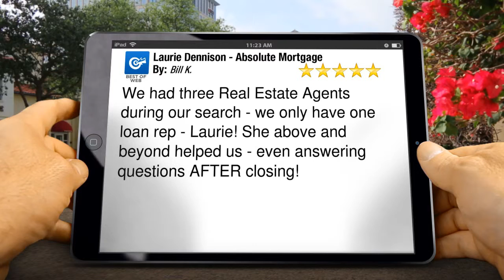Laurie Dennison - Absolute Mortgage Lynnwood Excellent 5 Star Review by Bill...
New Rating

        We had three Real Estate Agents during our search - we only have one loan rep - Laurie! She above and beyond helped us - even answering questions AFTER closing!

        Laurie Dennison - Absolute Mortgage
        19020 33rd Ave W, Suite 590
        Lynnwood WA
        98036